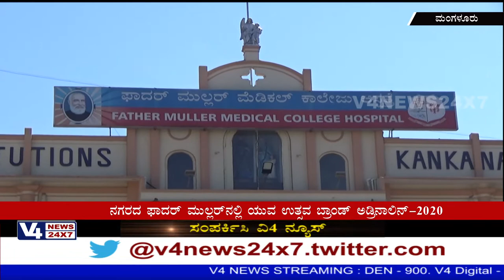FATHER MULLER MEDICAL COLLEGE HOSPITAL || ADRENALINE 2020